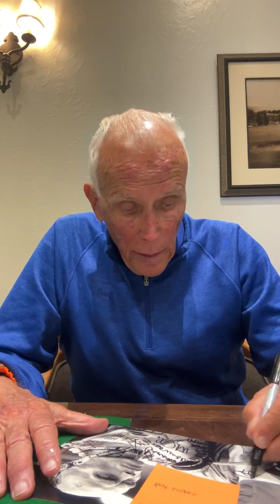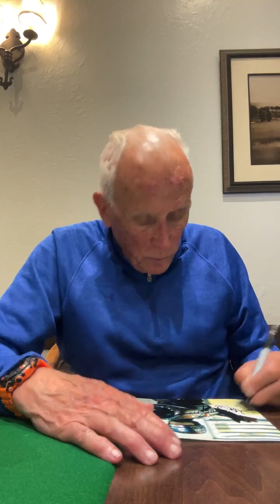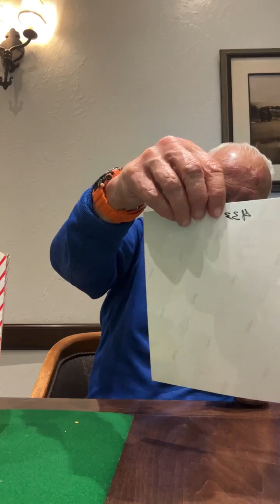Peter Weller | RoboCop | Q&A and Autographs (05-18-23)